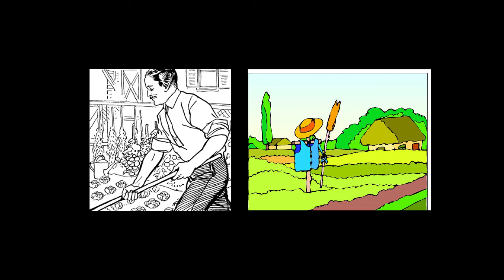PVM Book Series | Topic 1 - Acres of Diamonds 💎 | You Can Win | Tamil Motivation | 049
Reference Book : You Can Win
Topic : Importance of Attitude
Voice Cover : Shivakumar

In this Video, explained the story of " Acres of Diamonds  " from " You Can Win " Book.
This is to inspire and motivate people for their Successful Life.
Hope, this video may help them to get movitated always.